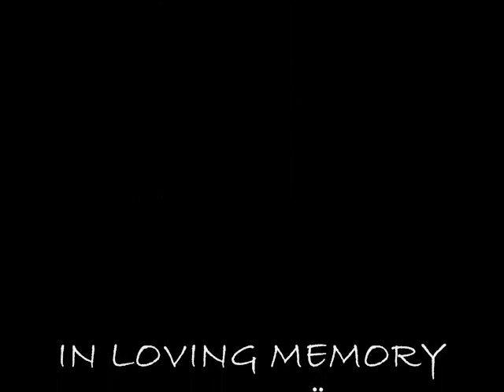Elis- Abendlied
This video is dedicated to the beautiful Sabine Dünser who died in 2006.